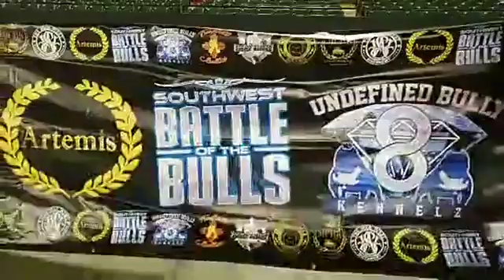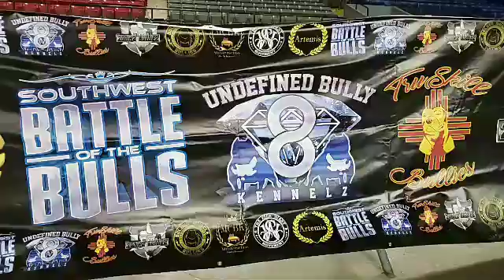Live from the Battle of the Bulls 4 Texas Takeover Dog Show El Paso, Texas July 6 2019